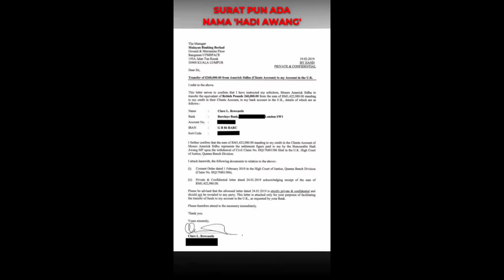Kenapa PAS tarik balik saman diorang terhadap Sarawak Report?